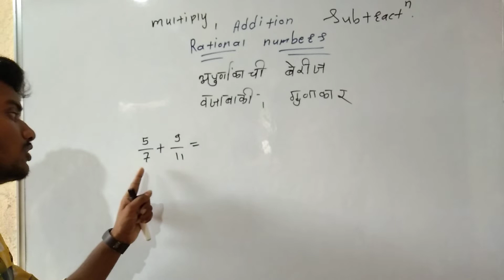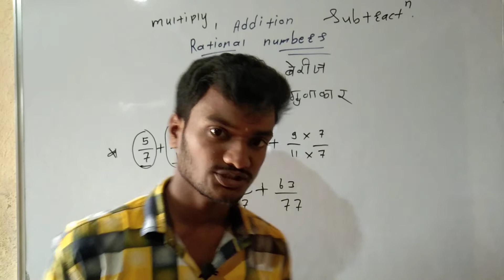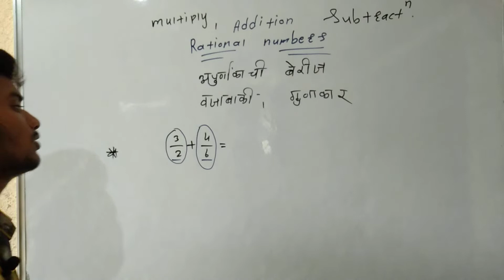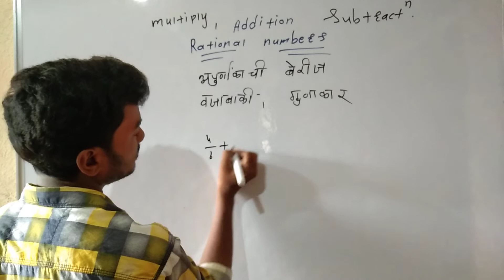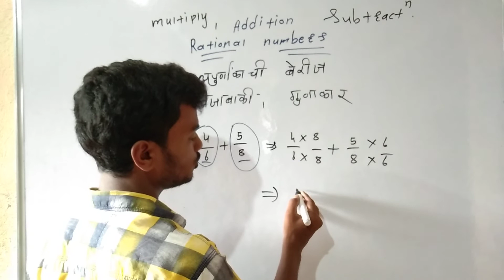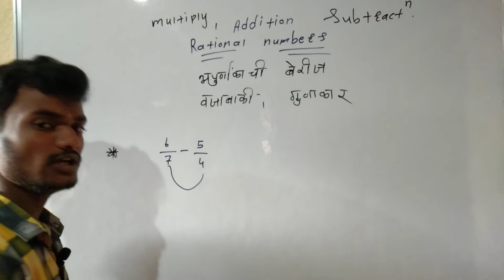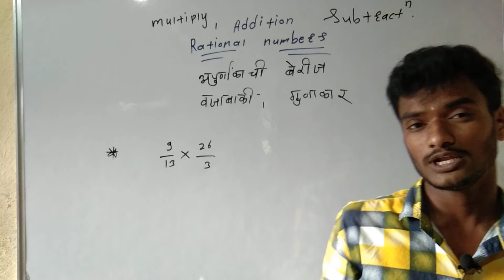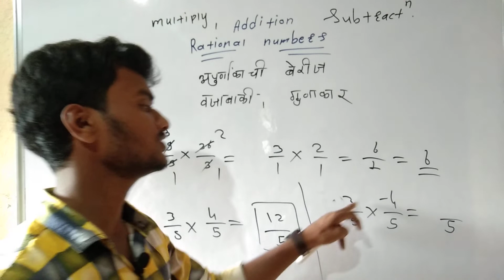अपूर्णांकांची बेरीज वजाबाकी गुणाकार //. rational number of addition multiplication subtraction//.